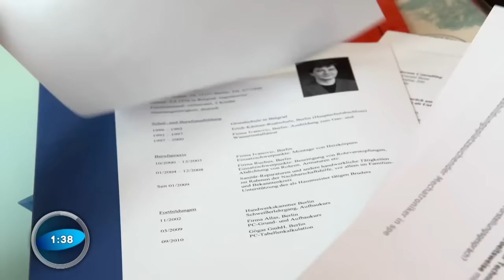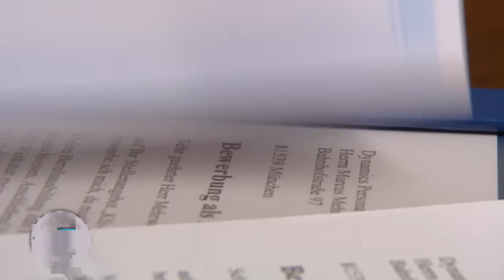Lebenslauf fälschen: Der Fall Petra Hinz | Galileo Lunch Break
Die Bundestagsabgeordnete Petra Hinz gab jetzt zu, in ihrem Lebenslauf geschummelt zu haben. In Wahrheit habe sie nicht einmal das Abitur gemacht. Wie viel darf ich in meinem eigenen Lebenslauf tricksen?